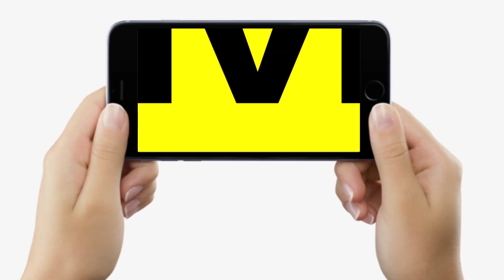Jamui में मंत्री Ram Surat Rai ने भ्रष्टाचारियों को चेताया, बोले- लिस्ट तैयार है, कोई नहीं बचेगा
Jamui में मंत्री Ram Surat Rai ने भ्रष्टाचारियों को चेताया, बोले- लिस्ट तैयार है, कोई नहीं बचेगा | Bihar News | LiveCities